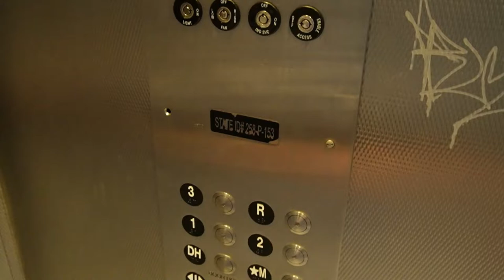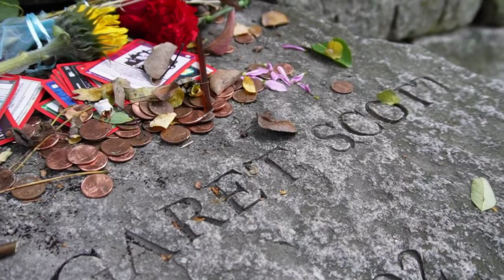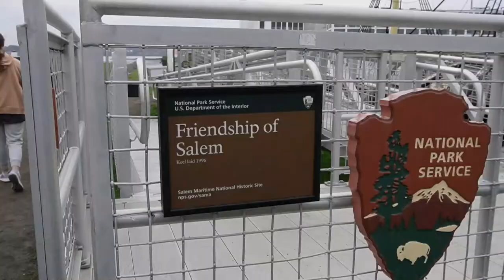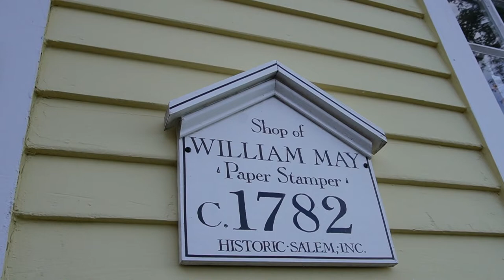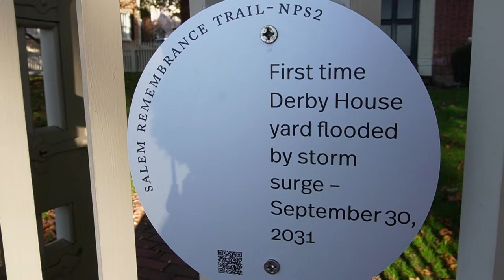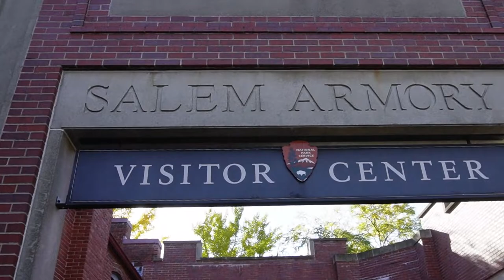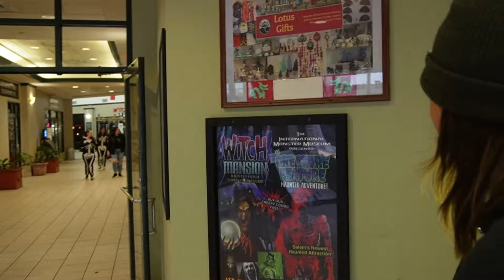Travel Adventures- Salim MA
I'm Ron with campfire grub. On this episode Ashley and I explored Salem Massachusetts on Halloween.
RightOnTrek!

Everglades Seasoning!

 Here you will find camping recipes from basic all the way to complex meals such as beef wellington. Also if you love cast iron or interested in learning about cast iron this channel will use lots cast iron from old Griswold pans to the newest Lodge cast iron.

Follow along on Instagram @campfire_grub for lots more recipes, camp cooking, and cast iron.

Roof Top Tent
Light on a stick
chopping block
Green knife
My ARB Fridge
My mud tires
My solar kit
Solar light
#10 dutch oven
Dutch oven lid tool
Everglades Seasoning
Braun LED Light
5LB propane tank
HAM radio
front bumper
Traction boards
Snatch strap
Soft shackle
My winch
Lodge skillet
Hammock straps
Shovel & ax mount
storage trunk
Fire extinguisher mount
gas can
water can
Tembo Tusk Skottle
cooking knife
Ham/Phone mount
Tablet mount